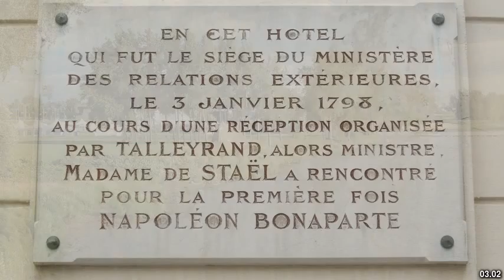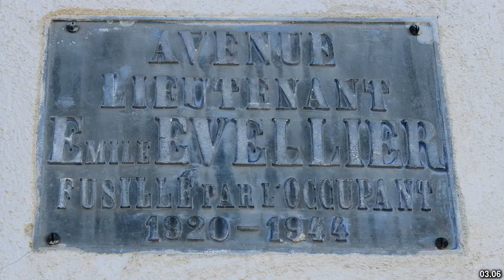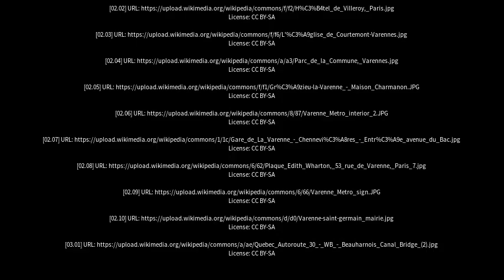Best places to visit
Best places to visit - Varennes (Canada) Best places to visit - Slideshows from all over the world - City trips, nature pictures, etc.